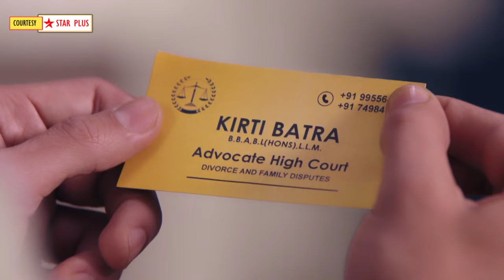Teri Meri Doriyaann Shocking PROMO |26th Jan 2024| Seerat ne bhadkai Angad-Sahiba ke beech ki fight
Here's Presenting TV show Teri Meri Doriyaann Shocking PROMO of 26th Jan 2024